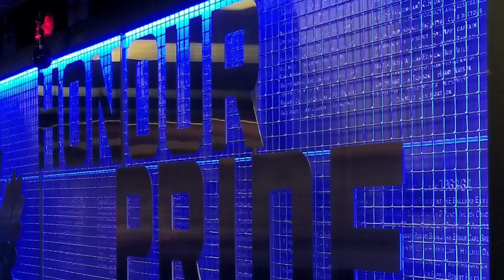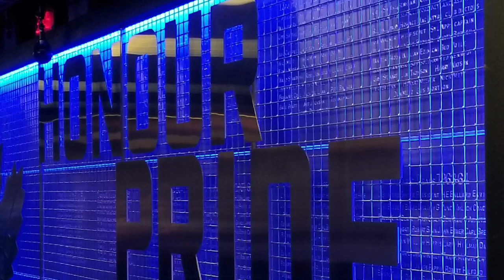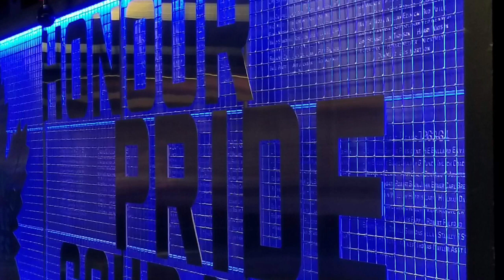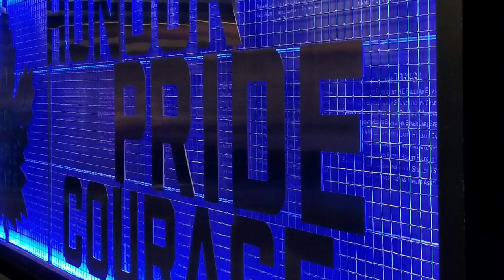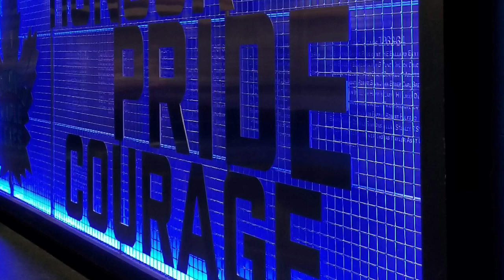The Leafs Convo: Marlies moving up, Dubas standing pat?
The May 5th collabo with Norman James and Mike Augello.